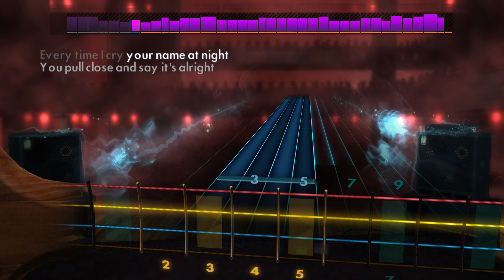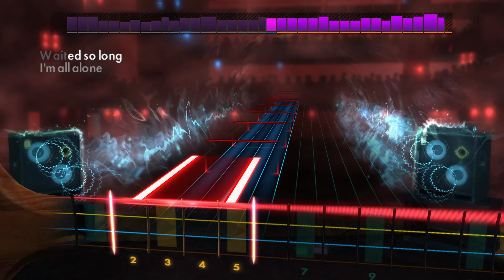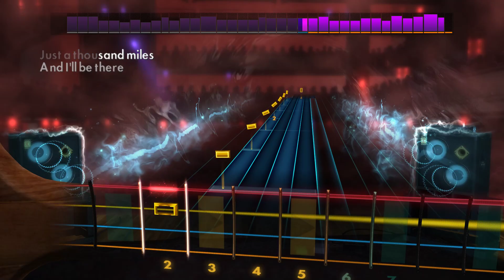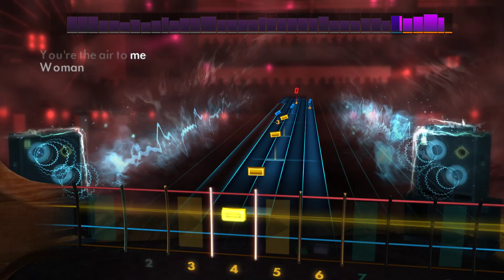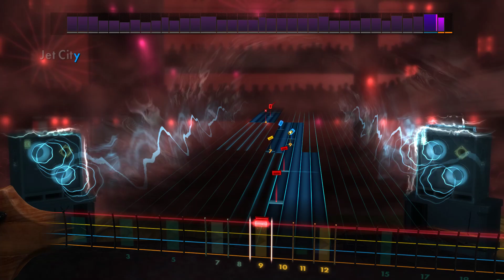Queensryche - Jet City Woman Rocksmith2014